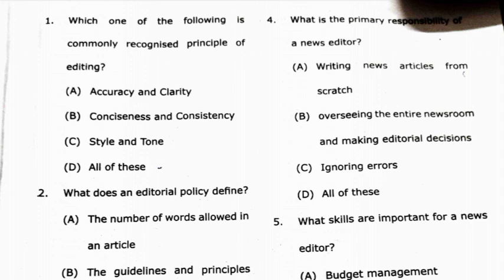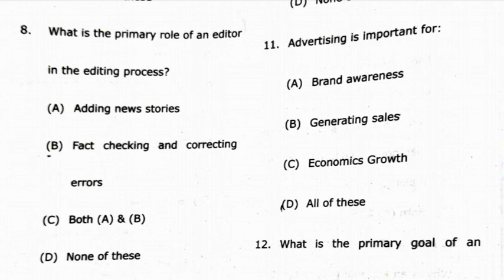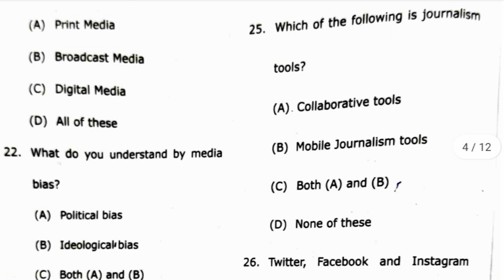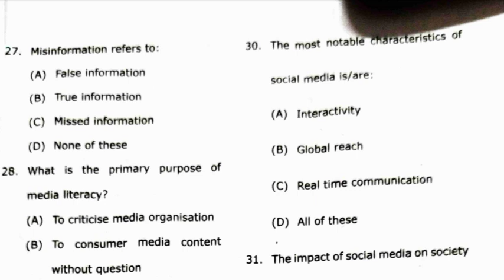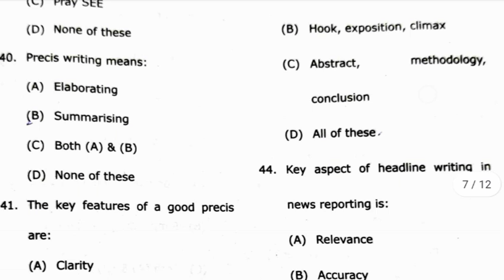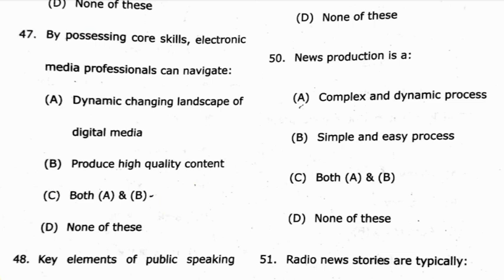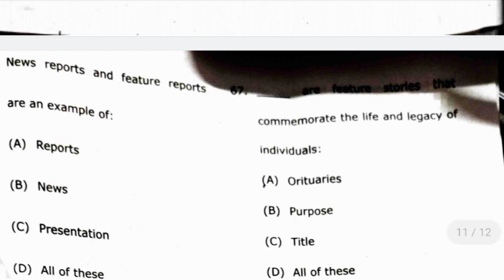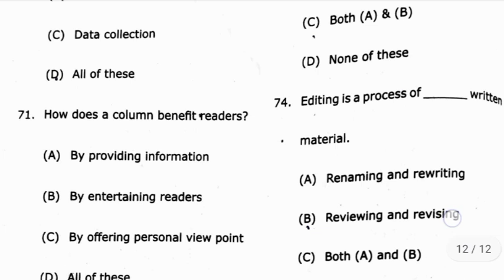Answer key 🔐🗝️ ||BA.6th semester|| English||Paper 2|| Media & Journalists Writting|| MSU